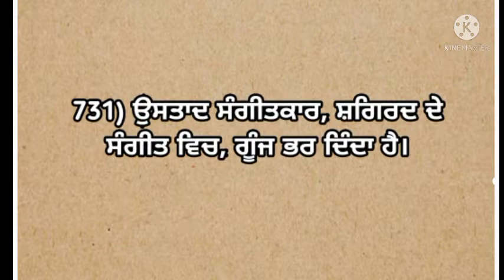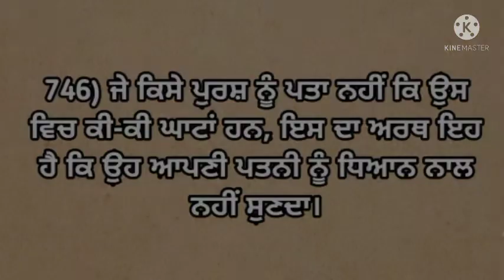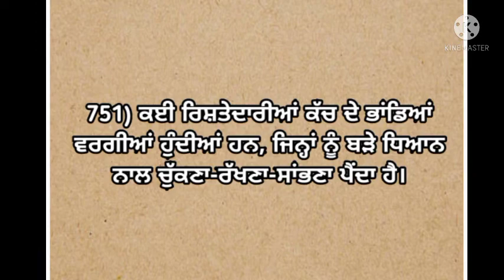ਕਈ ਵਰੀ ਮਨੁੱਖ ਇਤਨਾ ਇਕੱਲਾ ਹੋ ਜਾਂਦਾ ਹੈ ਕਿ ਉਸ ਨੂੰ ਆਪਣੇ ਆਪ ਦਾ ਵੀ ਸਾਥ ਨਹੀਂ ਰਹਿੰਦਾ। 👌ਪੰਜਾਬੀ ਵਿਚਾਰ✍️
ਕਈ ਵਰੀ ਮਨੁੱਖ ਇਤਨਾ ਇਕੱਲਾ ਹੋ ਜਾਂਦਾ ਹੈ ਕਿ ਉਸ ਨੂੰ ਆਪਣੇ ਆਪ ਦਾ ਵੀ ਸਾਥ ਨਹੀਂ ਰਹਿੰਦਾ।

My 2cnd Channel